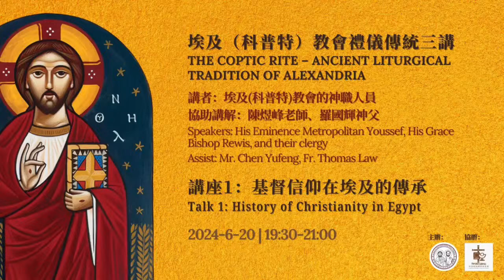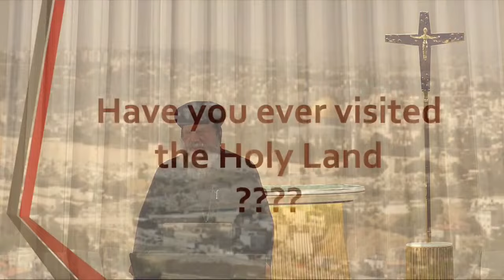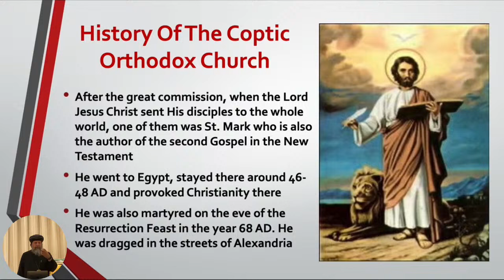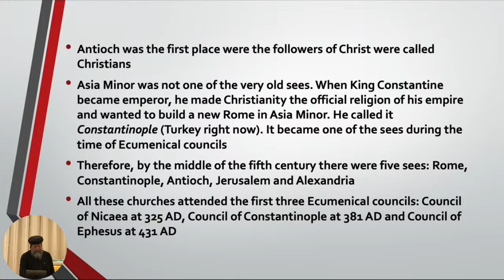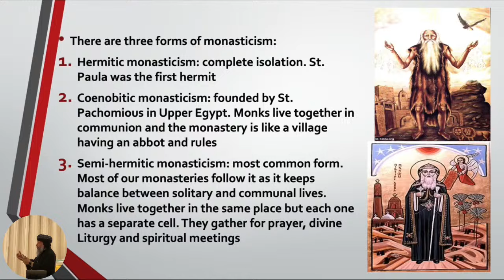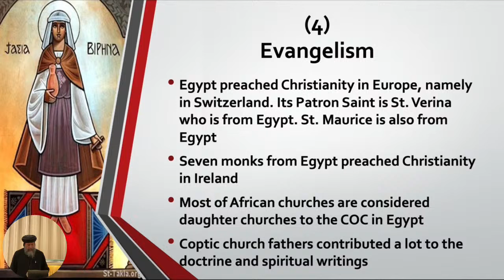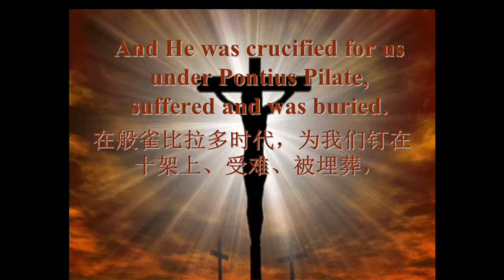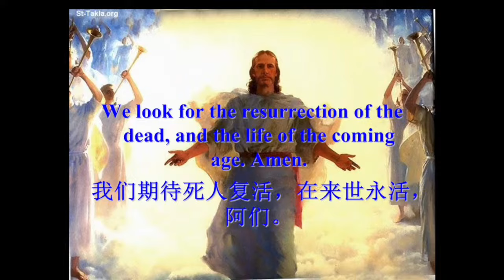HE Metropolitan Youssef: "The Coptic Rite" @ Our Lady of Mount Carmel Church Hong Kong ~ 06/21/2024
His Eminence Metropolitan Youssef:
HG Bishop Rewis (General Bishop of East Asia)
"The Coptic Rite - Ancient Liturgical Tradition of Alexandria"
Our Lady of Mount Carmel Church
Friday June 21, 2024 | Paone 14, 1740
06/21/2024